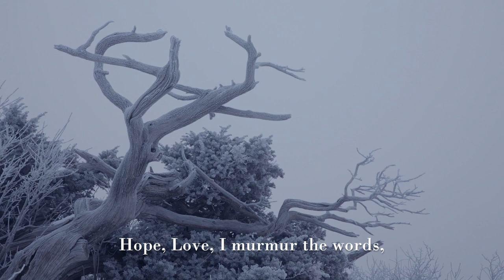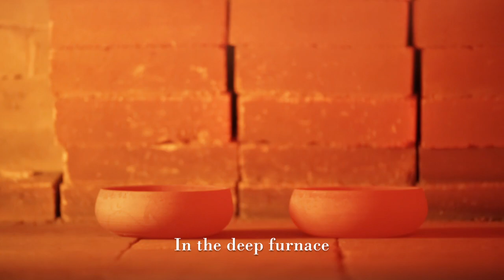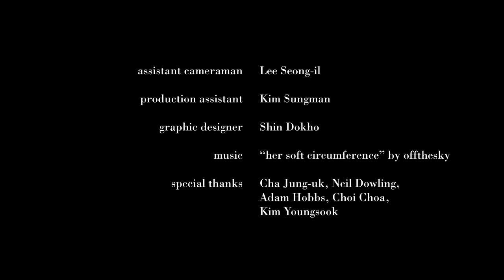Memories of an Artisan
This film pays homage to the work of Korean craftsman Kim Soo-Young, winner of the YÉOL Award for Craftsman of the Year 2013. The intense heat required to forge his materials are juxtaposed with the harsh Korean winter landscape in which Kim Soo-Young lives and works.
Korean folk and rock singer, Hahn Dae-soo, recites an original poem written by Yoon Jiyeong that has been inspired by the footage from this film. The music is a track called "her soft circumference" by offthesky. The track can be purchased through bandcamp.com